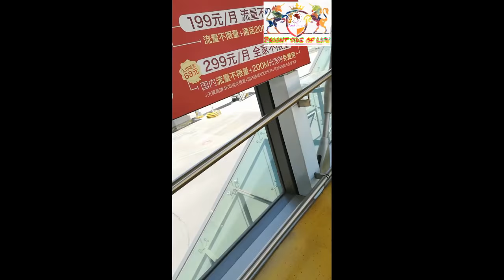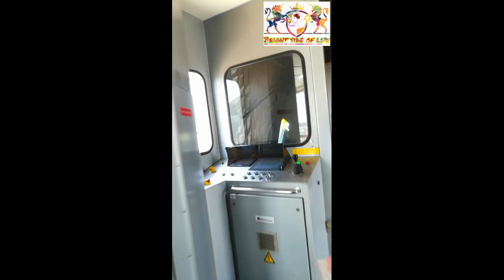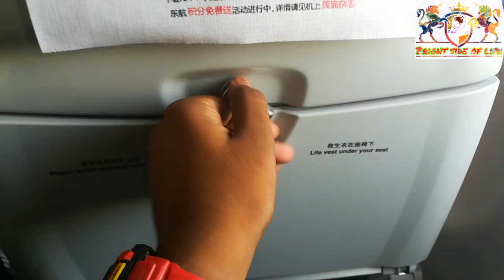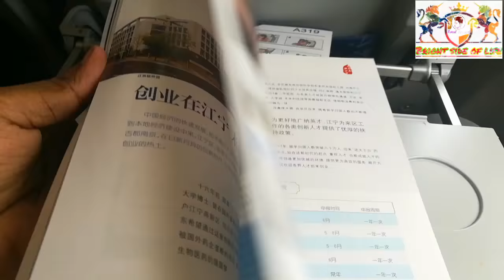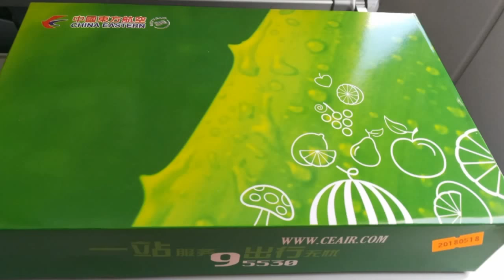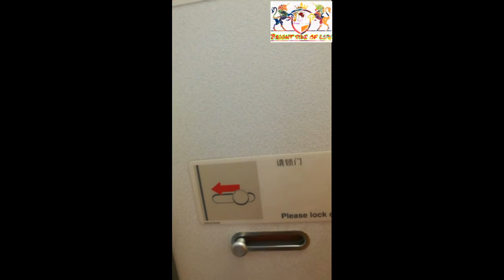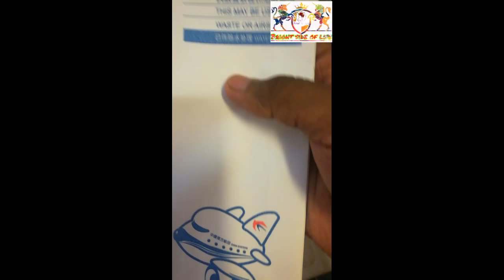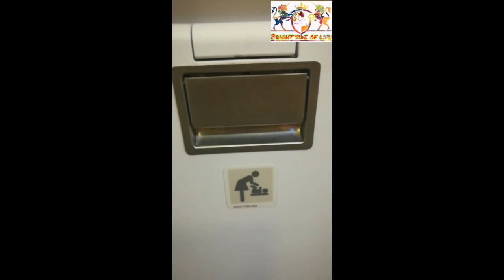Kunming to Nanjing Flight Review of China Eastern Airlines MU 2726 (Airbus) A319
Assalamu Alaikum..
Some days ago I have come in China for higher study. And I have made some flight review.
This is from Kunming to Nanjing
Kunming Changshui International Airport, Kunming,Ynnan, China to Nanjing Lukou International Airport, Nanjing, Jiangsu, China.
Hope you have like my video.
One like would be appreciate so please give I like to this video for appreciate me.

About: Bright Side Of Life From Maruf Ahamed is a YouTube Channel where you will find positivity travel and study related videos 🙂